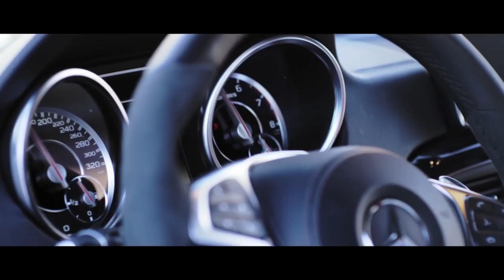Среди ангелов он бес. (Нурминский - Валим). 2019 Премьера.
Трек: Нурминский - Валим.

Новый альбом Нурминского 2019.